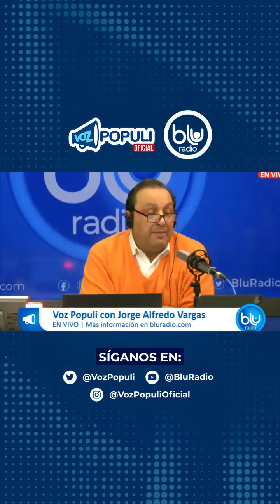Mi Gobierno iba a ser el de la “O”... Orden, Objetividad y Omeprazol: ‘Rodolfo Hernández’